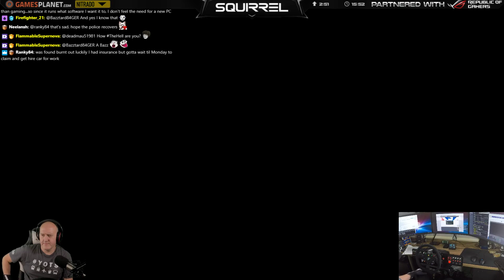iRacing | 22nd September 2018 | 4/5 | SquirrelPlus